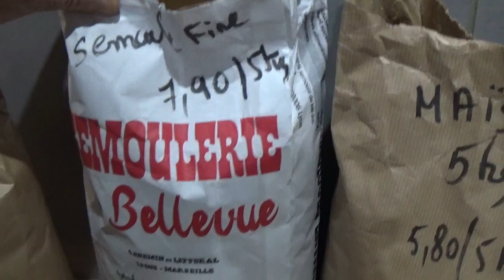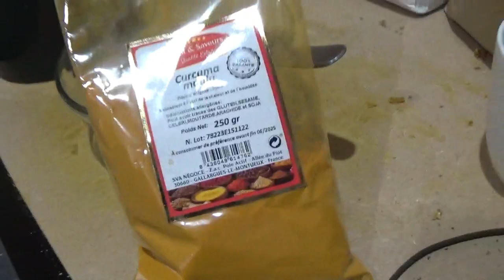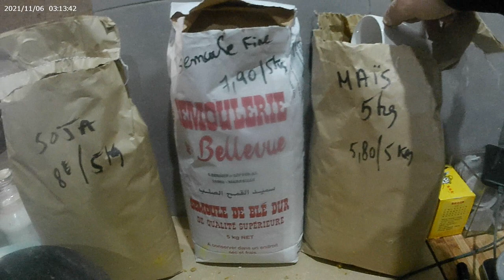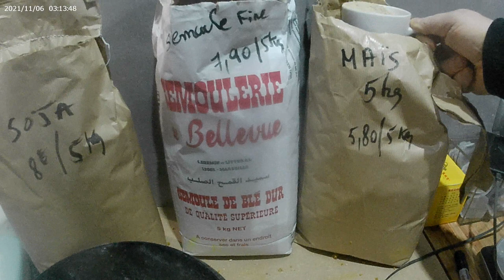Recette de BOUILLETTES maison SOLUBLES chènevis épicé pour pêcher la carpe, à moins de 3€ du KILO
Dans cette vidéo, je partage avec vous une de mes recette de billes, suivez moi afin que je vous montre celle-ci.

Afin que le poisson assimile plus rapidement vos billes, les billes solubles accélèrent ce processus et augmente vos chance de capture en eaux froides.
Bon visionnage et merci de votre soutien.